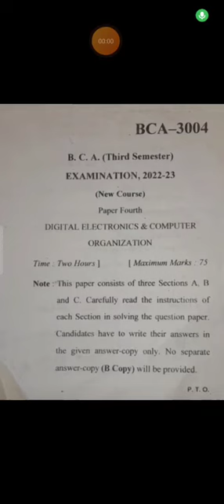B.C.A(3rd sem) digital electronics and computer organisation question paper